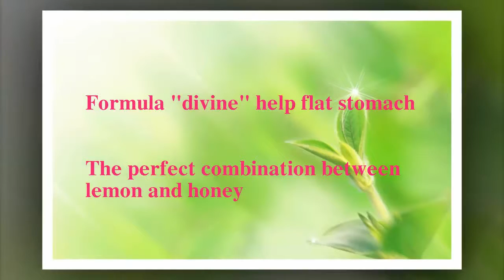how to lose weight effectively at home, lose weight at home in 7 days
Formula "divine" help flat stomach in 2 weeks

The perfect combination between lemon and honey
it not only helps the body healthy, increasing resistance on the other hand it supports to help women lose weight effectively at home.